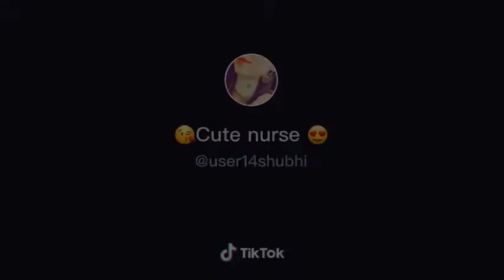Happy Birthday Whatsapp Status🎊// love status//birthday status//party Status//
1- Alone Status
2- Mood off status
3- Sad status
4- Broken heart status
5- Best whatsapp status
6- Trending status
7- New status
8- Feeling alone status
9- Crying status

⚠️ Background music credit:-NCS Note- : All The Images/pictures/Animation/Transaction/effects / music shown in the video belongs to the respected owners and not me.. i am not the owner of any pictures/animation /transaction/ effects/ music showed in the video.